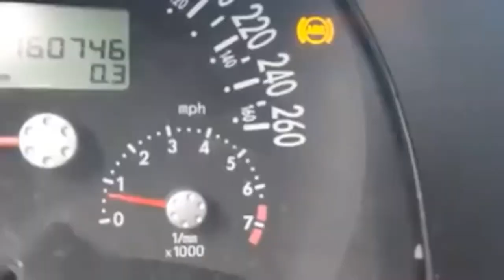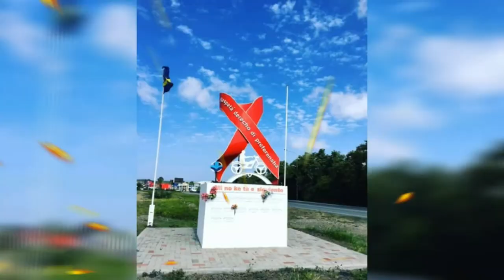The new Royal Beetle Club Curaçao 2020 Mix music video VW Beetle show #2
Edeting by  :     Rayen Breeveld
Music mix by :   Rayen Breeveld
Video by   :         Rayen Breeveld
Movie R.Breeveld production